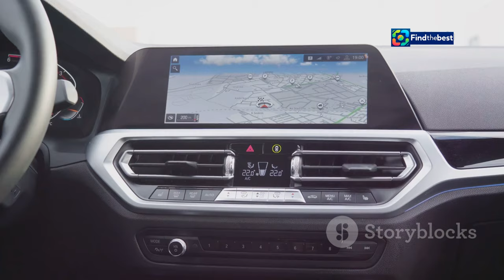Thanksgiving 2024: Record-Breaking Travel Predictions & Tips! 🦃️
OUTLINE:
00:00:00 Thanksgiving Travel Takes Off!
00:01:58 Record-Breaking Numbers Expected
00:02:23 Why the Travel Surge?
00:02:53 Car Travel Insights
00:05:18 Air Travel Trends
00:07:32 A Growing Trend
00:08:01 Navigating the Busiest Travel Times
00:08:30 Tips for a Smooth Thanksgiving Journey
00:08:56 Share Your Thanksgiving Travel Tales!

🦃✨ Get ready for Thanksgiving 2024! With an astounding **80 million Americans** expected to travel this holiday season, it’s shaping up to be a record-breaking year for travel! 🚗✈️🚢

In this video, we dive into the **latest predictions** from AAA regarding Thanksgiving travel trends, including:
- 🚗 Nearly **72 million** people traveling by car (up from last year!)
- ✈️ A **2% increase** in air travel, with airlines adding **150,000 more seats** daily!
- 🚢 A surge in cruise bookings, with **20% more** travelers setting sail compared to last Thanksgiving!

📅 We’ll also share essential tips to navigate the holiday traffic and avoid the worst travel times! 🕒💡

🔗 **Key Highlights:**
- Best and worst travel times for the holiday week
- Insights into the impact of lower gas prices on road trips
- Weather considerations to keep in mind for safe travels 🌨️

🎉 Whether you're traveling near or far, ensure your Thanksgiving is filled with family, friends, and unforgettable memories. 🔔🙌